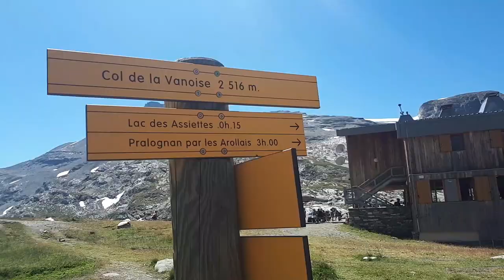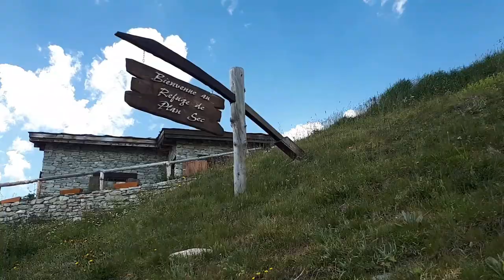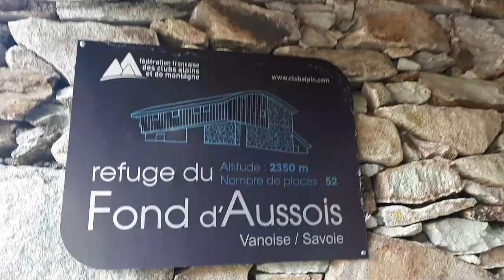Tour des glaciers de la VANOISE en 3 jours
Randonnée de 3 jours au cœur du parc national de la Vanoise entre les prairies (bouquetins, marmottes...) et les glaciers.

Jour 1 : Pralognan-la-Vanoise - refuge de l'Arpont
Jour 2 : Refuge de l'Arpont - refuge du Fond d'Aussois
Jour 3 : Refuge du Fond d'Aussois - Pralognan-la-Vanoise